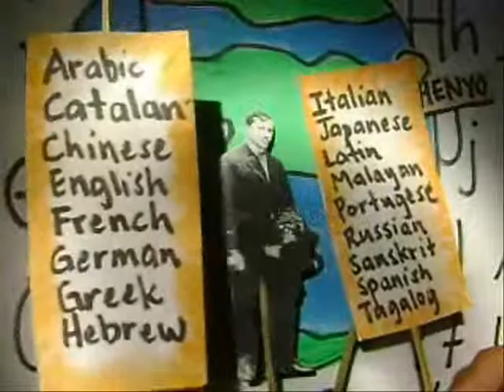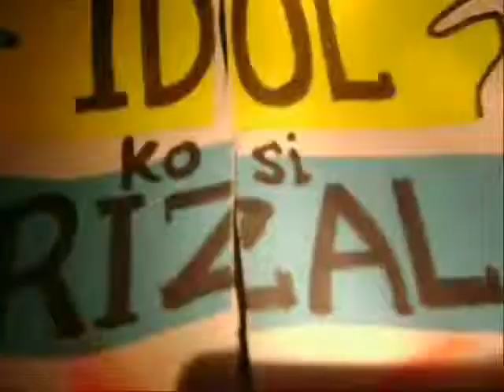IKSR Entry # 57